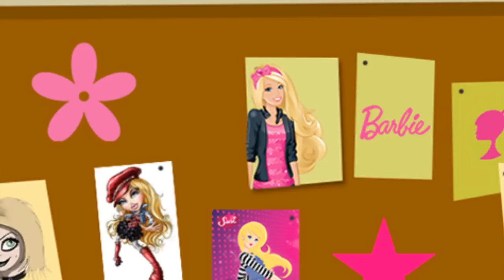ESCOLA DE BONECAS - DEU A LOUCA NA ESCOLA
Siga-me, click em gostei, compartilhe e muito mais:
♥ Snapachat:BrunaBarbieOf